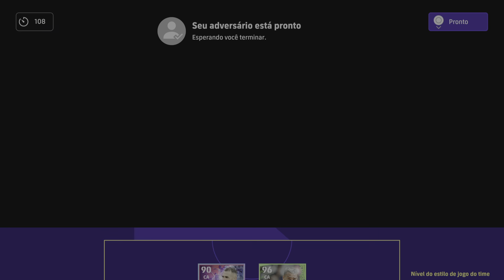eFootball™ 2023_ Spanish League: ghost11_A 2 x 2 carlossydney